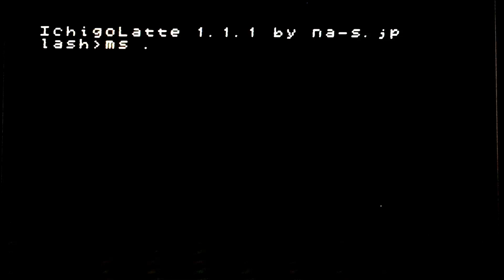screensaver2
創って学ぼうプログラミングIchigoLatte編第4回の実行映像です。